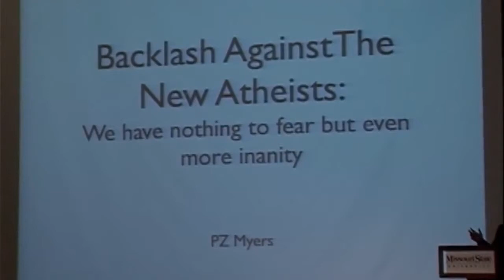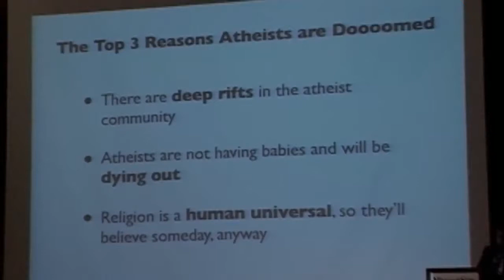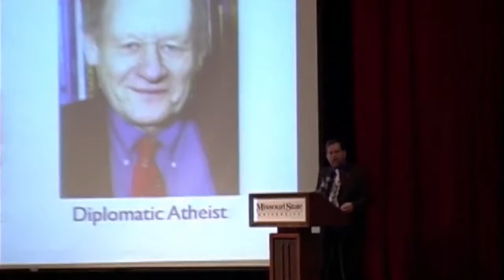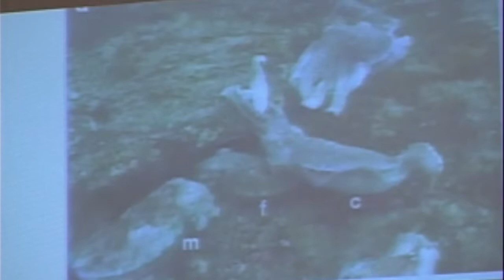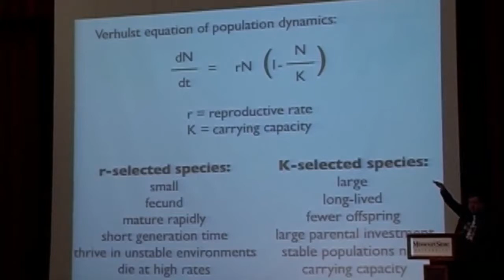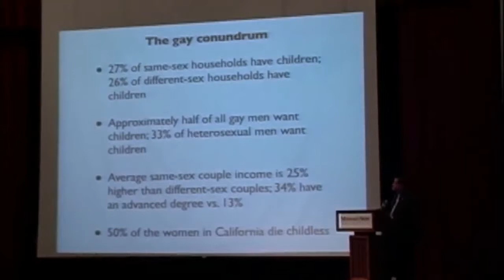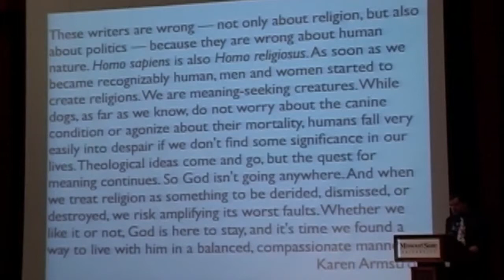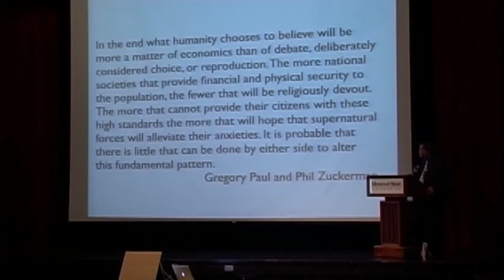Backlash Against The New Atheists - PZ Myers - Skepticon 2 Redux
at Skepticon 2 in November 2009

Please forgive the bad camerawork, I was very much still learning at the time. This video has been converted to SD to HD.

Skepticon.org